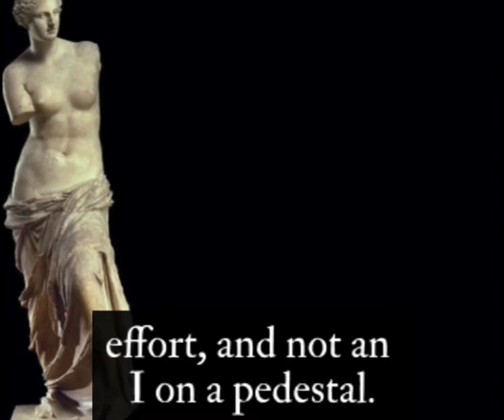Pierre-Joseph Proudhon | Anarchism in 2min 20sec #5 | Teresa Xavier Fernandes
The 5th video in our short intros to anarchist studies series is from Loughborough University doctoral graduate & ARG member Teresa Xavier Fernandes, on classical anarchist Pierre-Joseph Proudhon.

Teresa Xavier Fernandes is a philosopher and political theorist specialized on Continental Philosophy. She has been working on Michel Foucault’s concept of political spirituality. She is the author of an article on George Bataille’s concept of ecstasy, and she is now looking at Maurice Blanchot’s politics of the outside, the islamic towhidi and the Sufi Union. She also worked on the postanarchist politics of space and Pierre-Joseph Proudhon’s anarchism.